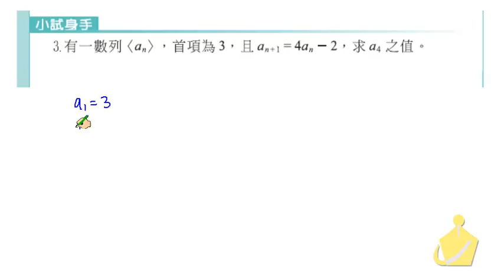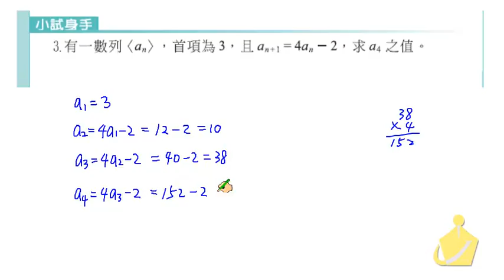職校數學CIII蔡版第一章1－1小試身手3